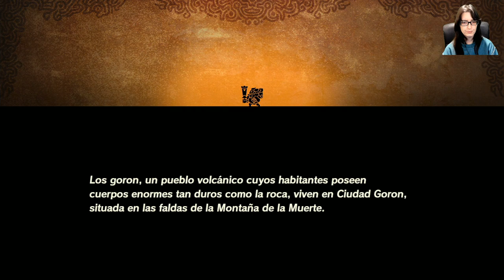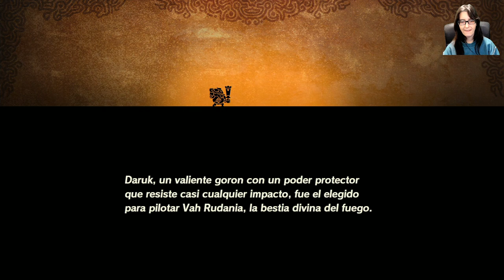Hyrule Warriors: Era del Cataclismo #05 | Daruk, el campeón Goron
ID PS4: Instvan
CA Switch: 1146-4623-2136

Nuestro correo físico:
Barbilla&Cia
Apartado postal 1078
08902 Hospitalet de llobregat
Barcelona